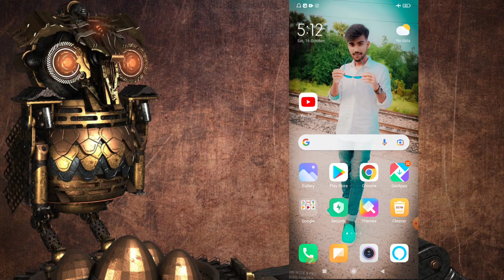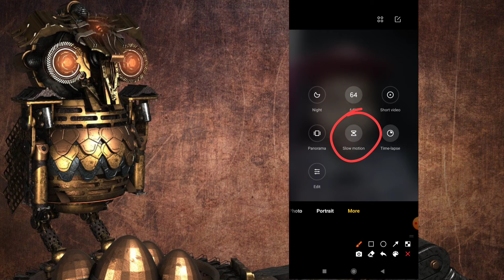Redmi Not 8 Pro Mobile Se Slow Motion Video Kaise Banaye 2021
Boya mic

Bihar (India)